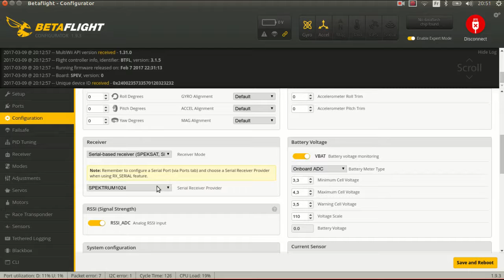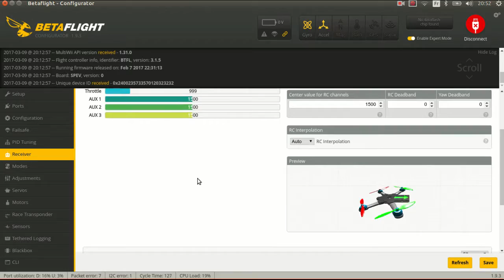Test du drone Furibee F90 pour Gearbest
Test du drone guêpe le Furibee F90. Il s'agit d'un drone FPV sans radiocommande que l'on trouve autour de 70 - 80€.
Il existe en 3 versions suivant les options